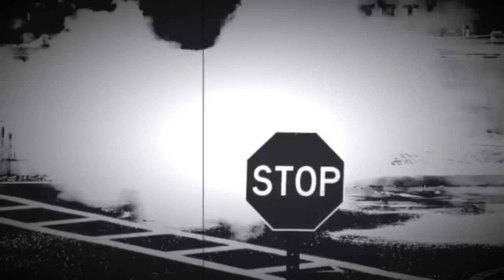Until then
Rob Moschetti, Cat Marino and friends join forces globally in response to the Covid-19 pandemic.